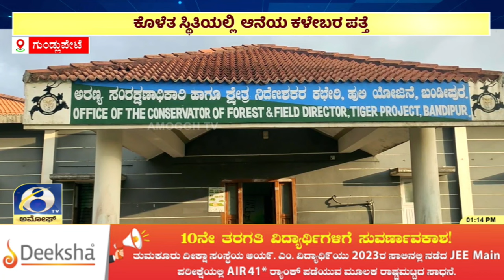ಅರ್ಜುನ ಆನೆ ಅಸ್ತಂಗತವಾದ ಬೆನ್ನಲ್ಲೇ ಮತ್ತೊಂದು ಸಲಗ ಕೊಳೆತ ಸ್ಥಿತಿಯಲ್ಲಿ ಪತ್ತೆ